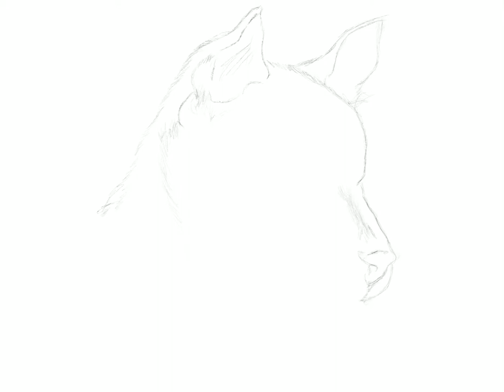Siberian husky: iPad Pro+Procreate